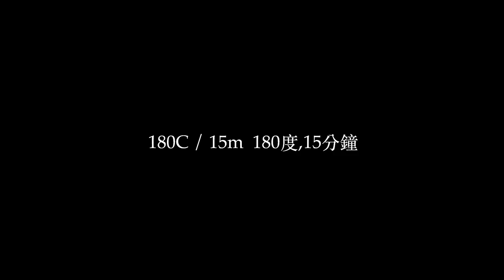秋冬水果麵包-純素托斯卡尼鹹餅 Vegan Schiacciata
Schiacciata是「壓扁的東西」的意思，是一款加入橄欖油的麵團壓平後製作的點心。在托斯卡尼的秋季，農家婆婆、媽媽會用葡萄來製作托斯卡尼鹹餅，鹹甜的麵包滋味搭配豐富的水果與堅果內餡，是一款充滿濃郁香氣且有飽足感的點心麵包

食材ingredient：

高筋麵粉  Bread flour   120g
低筋麵粉  Pastry flour  120g
糖              Sugar              20g
鹽              Salt                    5g
橄欖油      Olive oil           15g
水              Water             100g
麵種          Starter           100g

葡萄乾      Raisins             20g
堅果碎      Nuts crumbs  30g
無籽葡萄  Seedless Grape  110g
(可再加入蔓越莓乾30g could add 30g of dried cranberry）

塩麹糖漿  Shio Kouji Syrup   30g

迷迭香 些許 Fresh Rosemary few

製作方法：

1.將麵種、麵粉、鹽、糖、橄欖油和水混合至成團，揉壓約200下後靜置5分鐘
2.將麵團桿開至30x36cm，分割麵團6X6cm，刷上塩麹糖漿，撒上切片葡萄、葡萄乾、蔓越莓乾和堅果碎，再將麵團蓋上，再刷上一層塩麹糖漿，撒上切片葡萄、葡萄乾、蔓越莓乾和堅果碎，並靜置30-40分鐘
3.預熱烤箱180度/15分鐘 (中間可以視烤箱情況轉向）
4.趁剛出烤箱撒上新鮮的迷迭香，待涼一些就可以吃囉！

Equipments & etc:

Camera : Canon 70D
Software : Adobe Premiere CC
Film & Editing: Keisha Chiu